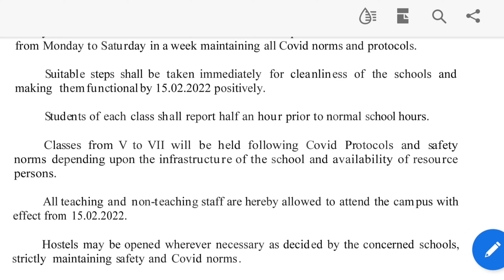Big Update: প্রথম থেকে সপ্তম শ্রেণী অবধি খুলছে স্কুল নোটিশ জারি করল স্কুল বোর্ড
Hello Everyone, I am Rima and today in this video I am going to share an important educational update.